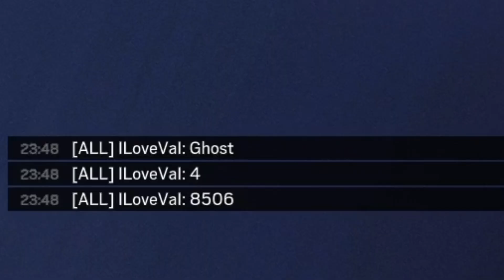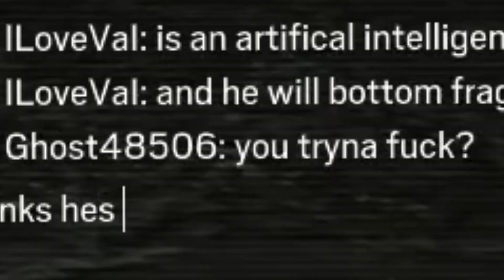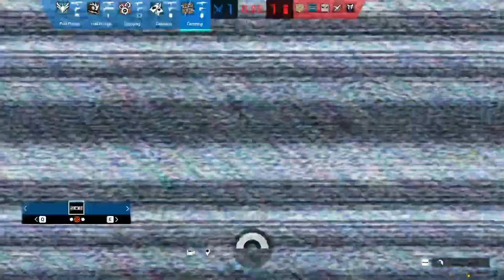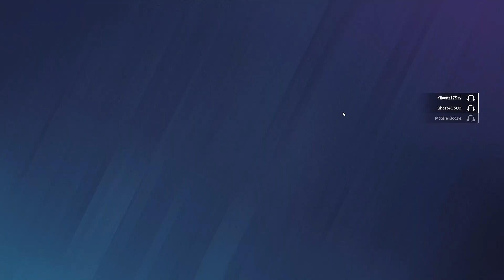IQ LEVEL: HACKER 🤯 / Rainbow Six: Siege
Welcome back! It's been a while, like a couple of months. This video is a wrap-up for the previous season of siege. From Yaser's brain short-circuiting to people JUMPING to take me down, last season was anything but boring 😤

We got timestamps now:
0:00 - 3:05 Yaser loses all of his sanity
3:05 - 4:55 Yaser gains his sanity back
4:55 - 8:57 The counter spawn peeks
8:57 - 14:23 Knives are better than guns
14:23 - 16:23 The children 👺
16:23 - 18:56 Going against Seal Team 6
18:56 - 20:07 Extras